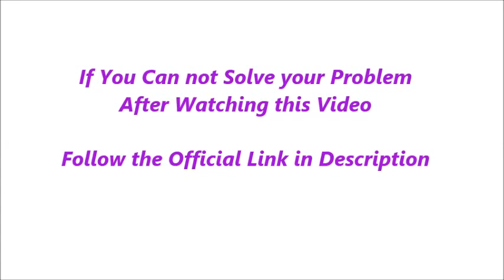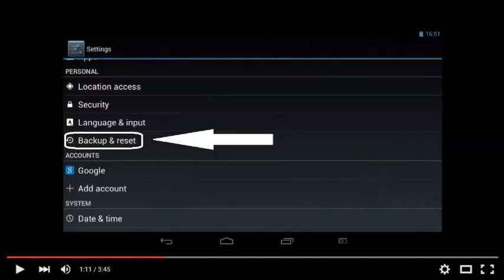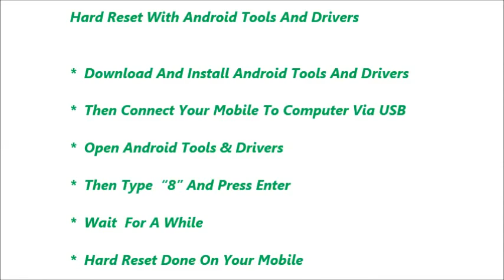LG Optimus F7 Hard Reset and Forgot Password Recovery, Factory Reset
LG Optimus F7 hard reset, factory reset, forgot password recovery without lose data etc. You can reset any android mobile after watching this video. If you can not reset your mobile phone after watching this video, Feel free to visit our

Contents of this video :

1) LG Optimus F7 Mobile hard reset

2) Any android mobile hard reset and factory reset

3) Android mobile phone factory reset from menu

4) Forgotten mobile password, tablet password recovery

5) LG Optimus F7 Pattern unlock procedure

6) Pin change without losing data

7) Hard reset with Android tools drivers (Also in fast boot mode)